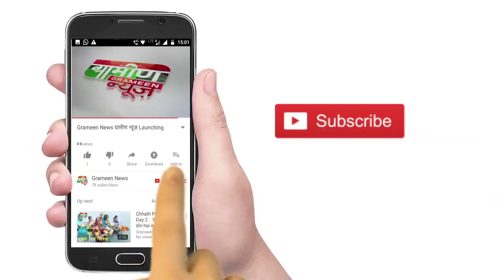Modi and Trump | Trump को न्योता, रिपब्लिक डे पर हो सकते हैं भारत के चीफ गेस्ट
गणतंत्र दिवस पर भारत ने ट्रंप को गणतंत्र दिवस समारोह में मुख्य अतिथि बनने के लिए ट्रंप को न्योता भेजा है. अगर अमेरिका इसे स्वीकार करता है तो भारत में ट्रंप का ये पहला दौरा हो सकता है. इस लिहाज से मोदी सरकार को ट्रंप के यहां आने से, विदेश नीति में बड़ी सफलता मिल सकती है.